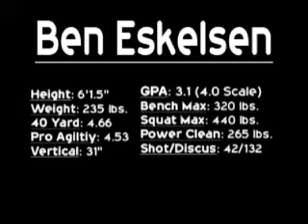Ben Eskelsen 2008 Offensive Highlights Parkway West Class of 2010